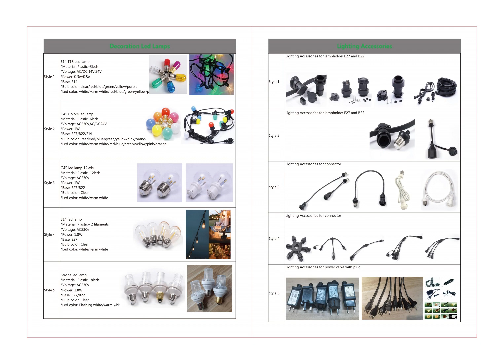wendadeco 2024 festoon lights solar wall lights E-catalogue manufacturer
china's best wendadeco 2024 festoon lights and solar wall lights E-catalogue manufacturer

In this video, I’ll show you china's best wendadeco 2024 festoon lights and solar wall lights E-catalogue manufacturer.